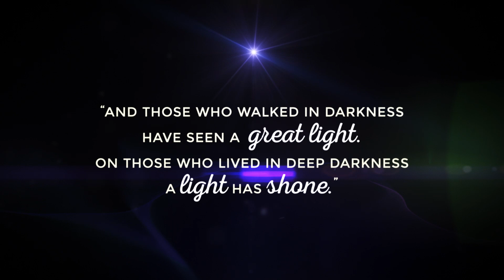The Star Advent Series Promo!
Welcome to River City Church In Port Jervis, New York!

🏰 About Us:
At River City Church, we are a vibrant and welcoming community of believers who gather to worship, learn, and grow together in our faith. Our mission is to spread love, hope, and the teachings of Jesus Christ to our local community and beyond.

to explore more about our church, our beliefs, upcoming events, and ways you can get involved. Stay updated with the latest news and announcements to be a part of our thriving church family.

and join a community of like-minded individuals. Be the first to know about our inspiring sermons, special services, and outreach initiatives. Engage with fellow members, share your thoughts, and build meaningful relationships.

to witness the beauty of our gatherings, heartfelt moments of worship, and snapshots of our various community activities. Experience the essence of River City Church through captivating visuals and inspiring stories.

for bite-sized inspiration, heartwarming moments, and creative expressions of faith. Join us in spreading positivity and love through short videos that will touch your heart.

📱 River City Church Center App:
Don't miss out on our exclusive River City Church Center App! Join our virtual congregation and experience the power of faith in the palm of your hand.

🙏 Join and Support:
Your support allows us to continue spreading God's love and making a positive impact on people's lives.

📝 Sign Up:
Stay informed about upcoming events, service schedules, and opportunities to serve and be involved in our ministry.

Thank you for visiting River City Church In Port Jervis, New York! We look forward to journeying together in faith, hope, and love. See you soon! 🙏❤️

ADDRESS: 12 OLD GREENVILLE TURNPIKE, PORT JERVIS, NY, 12771, UNITED STATES

Mid-Week Prayer & Worship Service (Wednesdays @ 7:00pm EST)

Sunday Worship Service (Sundays @ 10:00am EST)